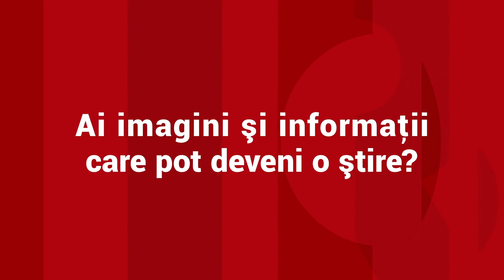Expoziţie canină la Satu Mare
Satu Mare găzduieşte zilele acestea o spectaculoasă expoziţie chinologică, la care participă peste 350 de câini. Cei mai mulți dintre stăpâni sunt din România, însă sunt prezenți și competitori din Germania, Ucraina, Franța sau chiar Statele Unite ale Americii. Juriul este format din specialiști din țară, dar și din străinătate.